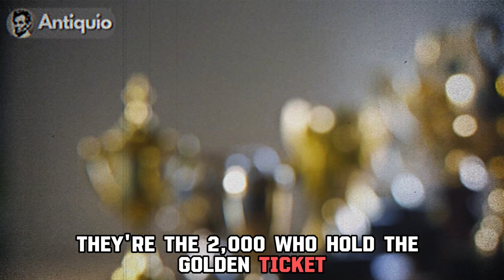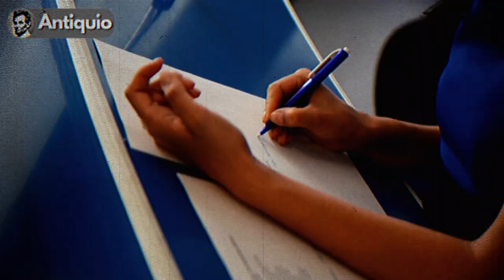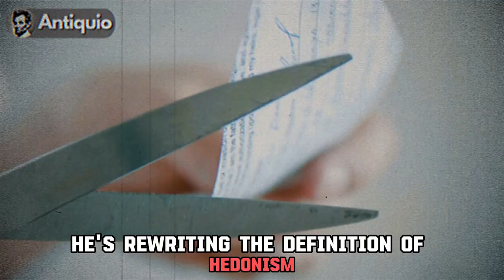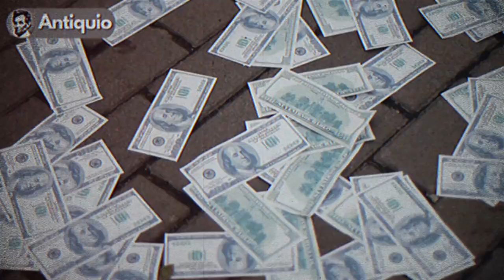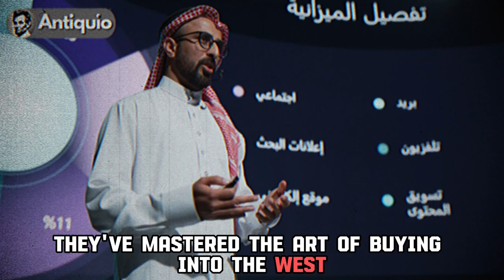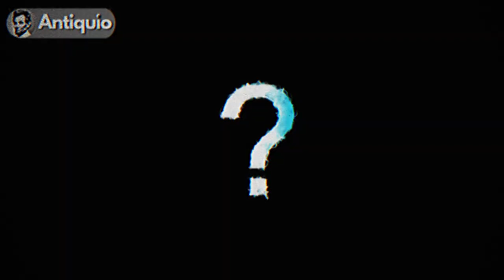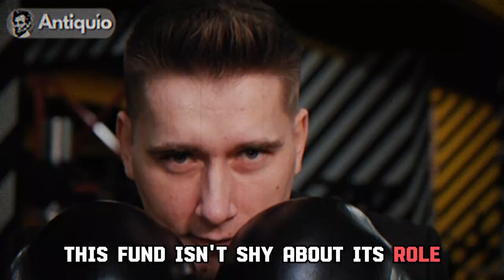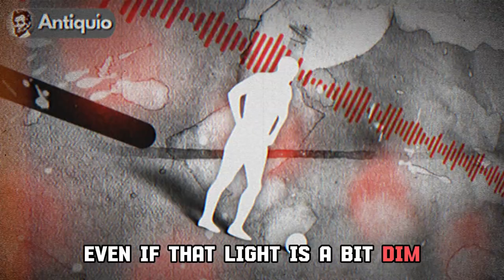UNSPEAKABLE Dark Secrets of Saudi Arabia's Elite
🔍 Prepare to uncover the hidden truths and guarded secrets as we delve deep into the enigmatic world of Saudi Arabia's elite. In this eye-opening exposé, we shed light on the UNSPEAKABLE dark secrets that lurk beneath the opulent facade of wealth and influence.

🌐 From clandestine financial dealings to discreet power struggles, join us on a journey that unravels the intricate web of secrecy that surrounds the Saudi elite. As we navigate through the corridors of power, we reveal shocking revelations that challenge preconceived notions and invite viewers to question the narratives that have long been kept in the shadows.

💼 Explore the untold stories of the country's most influential figures and their involvement in covert affairs that extend beyond borders. Discover the intricacies of power dynamics, the interplay of politics and wealth, and the impact of these clandestine activities on a global scale.

🌌 Brace yourself for an unfiltered look into a world where prestige and privilege collide with the unspoken, exposing a side of Saudi Arabia that few have dared to explore. This documentary will leave you questioning the narratives you thought you knew and contemplating the true cost of maintaining an elite status.

👁️‍🗨️ UNSPEAKABLE Dark Secrets of Saudi Arabia's Elite is not just a documentary; it's a revelation that challenges perceptions, sparks conversations, and invites you to peer into the shadows that have long concealed the realities of the powerful. Don't miss this thought-provoking exploration that promises to redefine your understanding of Saudi Arabia's elite class.